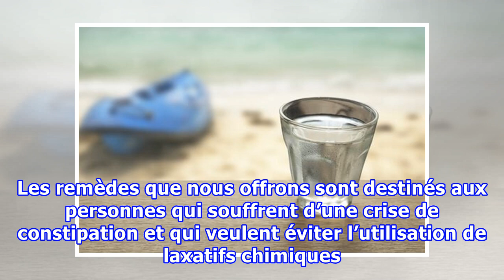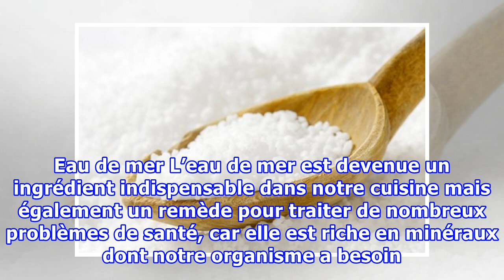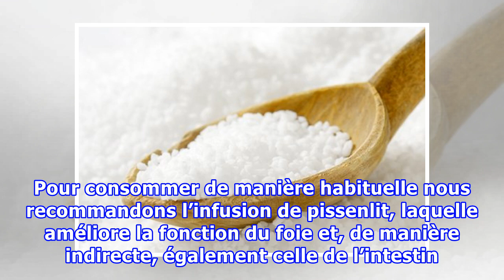Remèdes immédiats pour lutter contre une crise de constipation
Remèdes immédiats pour lutter contre une crise de constipation Pour soulager une crise de constipation ponctuelle nous pouvons choisir parmi ces remèdes, mais attention à ne pas les consommer sur le long terme car ils pourraient finir par être contre productifs. De la même manière, nous augmenterons...